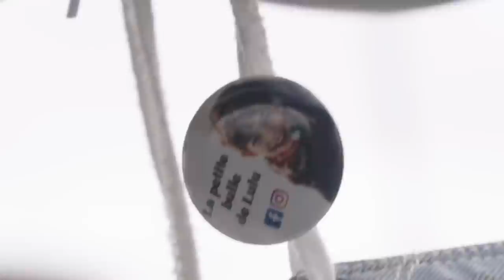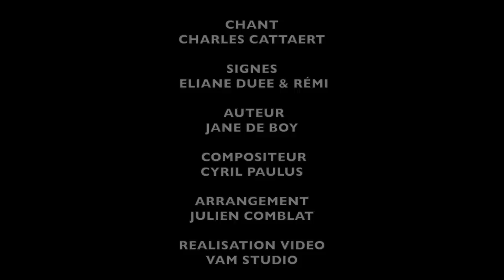PAREIL Charles Cattaert la Petite Bulle De Lulu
PAREIL est une chanson qui parle de la différence, la détresse et l’espoir. La vie même dans ses pires recoins nous grandit.

SOUTENEZ l’association
« LA PETITE BULLE DE LULU »

Cette chanson est née d’une rencontre, celle de deux artistes qui vivent un peu la même histoire.

Merci à ma femme Eliane,
Cyril Paulus et Jane De Boy,
Julien, Sofian.
Merci Lulu et Gabi.

Charles Cattaert.